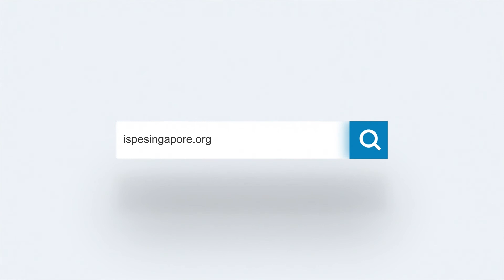ISPE Speaker Insight | Human Vs. Digital: Accelerate Pharmaceutical Agility in the Digital Age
Christian, Head of BIOME Digital Innovation Hub in Singapore, and the Digital Innovation Manager for APAC & MEA at Novartis in Singapore will be presenting at the 21st annual ISPE Singapore Affiliate Conference, happening from 25-27 August 2021.

Christian will be moderating a panel around Human Vs. Digital: Accelerate Pharmaceutical Agility in the Digital Age.

In this video, Christian gives a sneak-peek on what she will be presenting at the conference, what he hopes to take away from ISPESingapore2021 and what he interprets of this year’s conference theme “From Factory to Frontline.”

Chapters:
0:00 Opening
0:08 Intro
0:47 Key Insights/ Learnings at ISPE
3:20 Thoughts on 2021 Conference Theme
4:32 Highlights
5:01 Closing